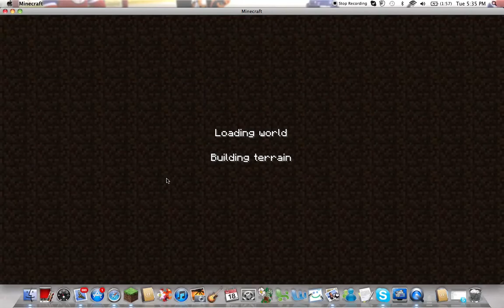Tom vs Minecraft Ep 002 Picking flowers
We continue our adventure with our farm!